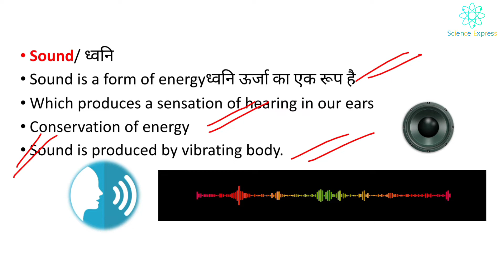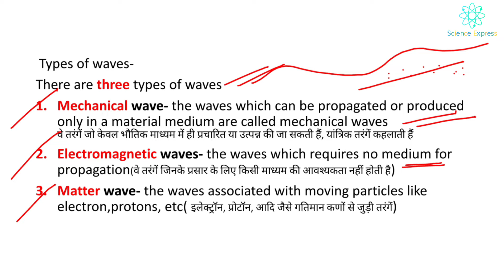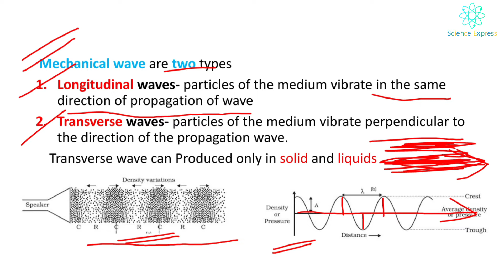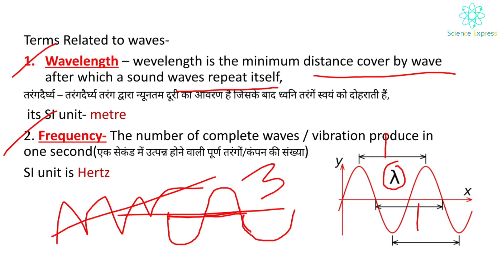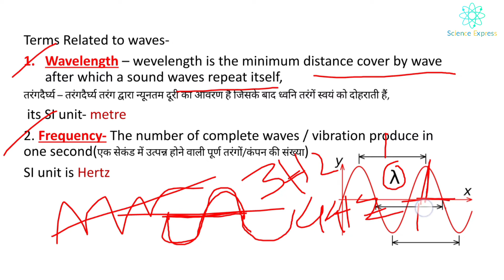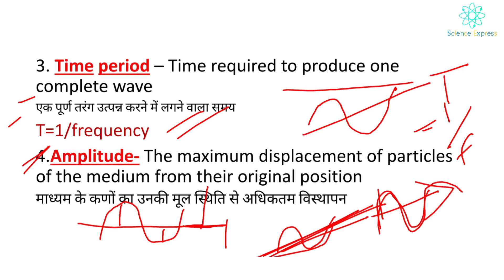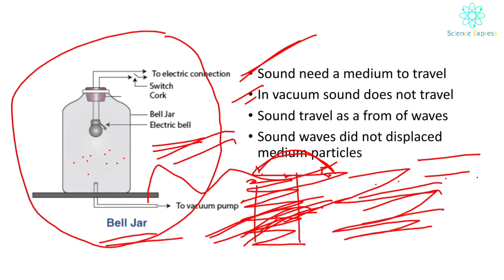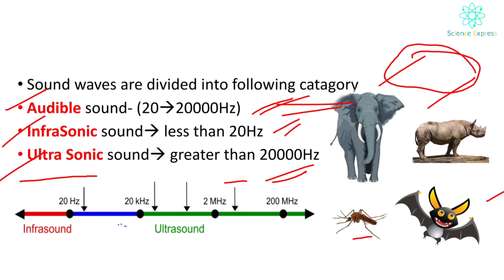Sound|ध्वनि| NCERT sound| Science Express| physics| for all govt exam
for all govt exam, ncert solutions, NCERT CLASS 9| SCIENCE CHAPTER|
GROUP -D SCIENCE, SSC GD, MTS, STATE PSC,